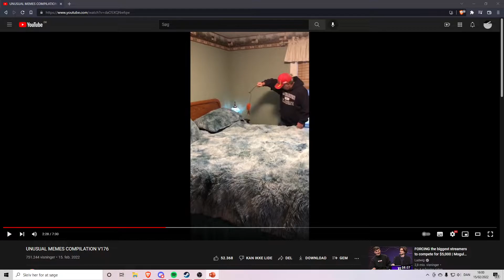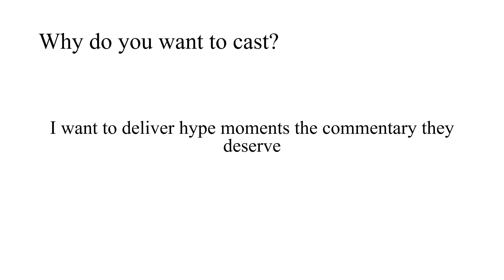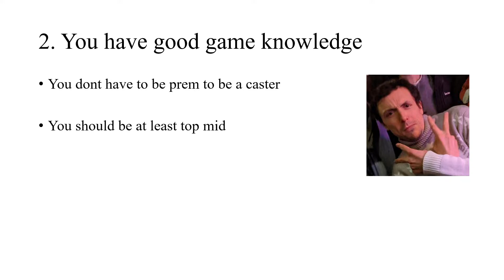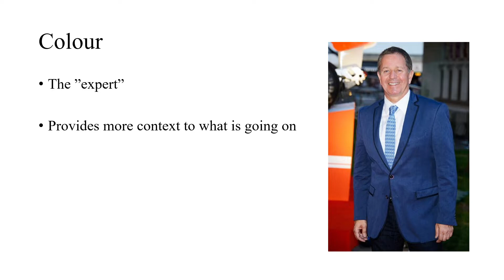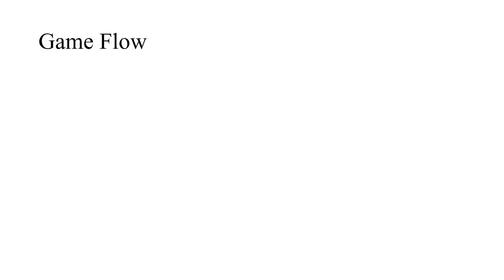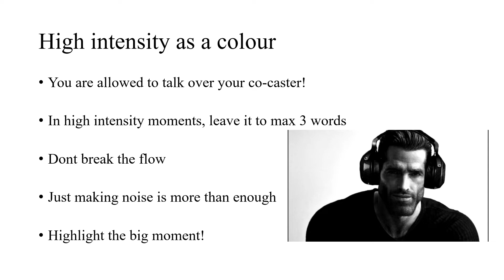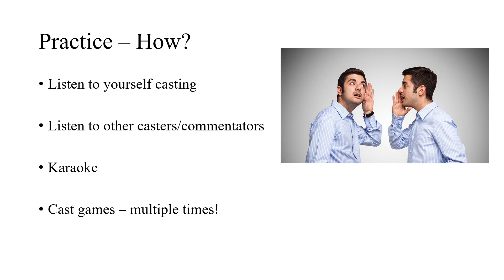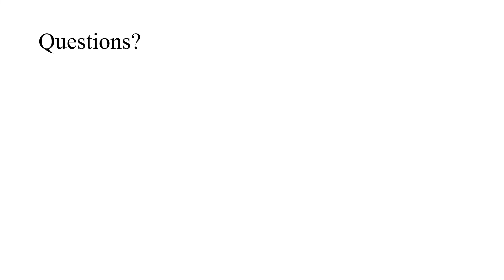How To Cast TF2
had to delete the f1 clips lmfao
i streamed this yesterday afternoon on my twitch channel

00:41 Intro
01:52 Who am I?
03:29 What is a caster?
05:38 Why do you want to cast?
10:02 Casting prerequisites
12:14 Good at speaking
16:48 You have good game knowledge
21:45 Have castingessentials in your custom folder
22:16 Colour or play by play?
22:36 Play by play
25:24 Colour
27:09 What do I pick?
28:15 Game flow
37:32 Sometimes things get messy
38:45 High intensity as colour
43:04 Anatomy of a "big moment"
47:41 Practice
51:49 Pre-cast preperation
55:04 Finding your voice